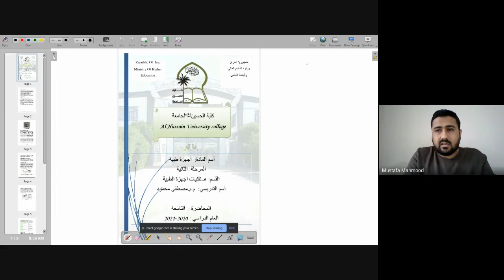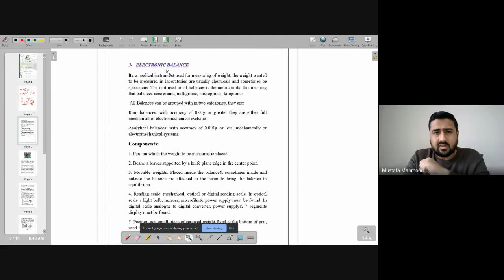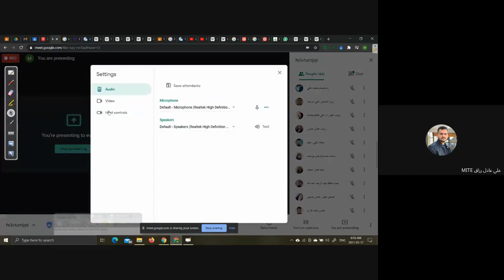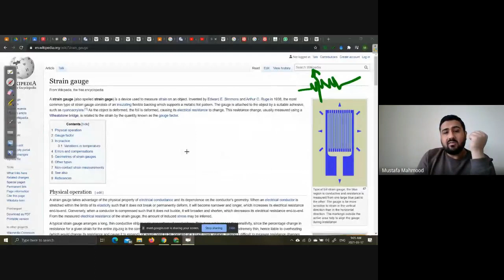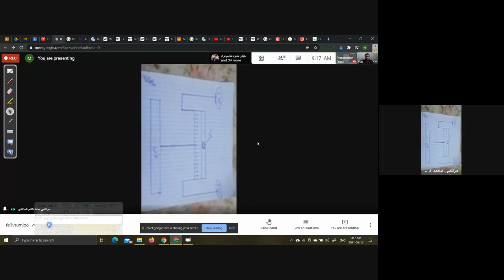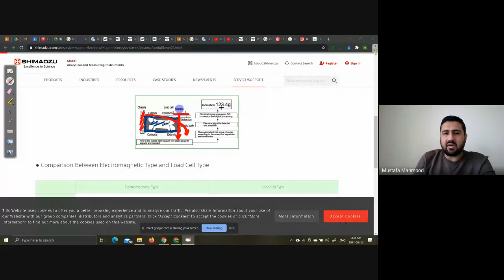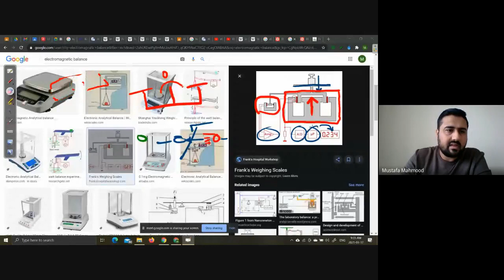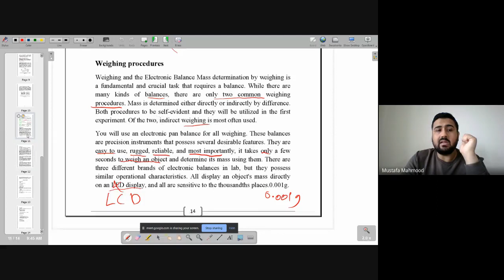Electronic Balance (Group A - Part 1)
Group A, Part 1
الفديو المسجل لمحاضرة الاجهزة الطبية النظري.
المحاضرة التاسعة الجزء الاول.
Electronic Balance